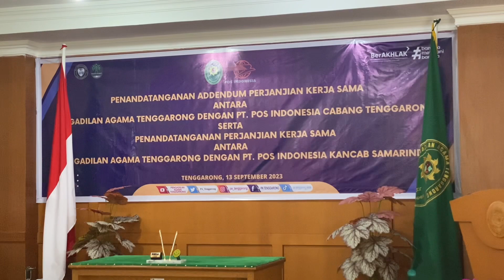Penandatangan Perjanjian antara PA Tenggarong dengan pt pos indonesia cab. tenggarong dan samarinda